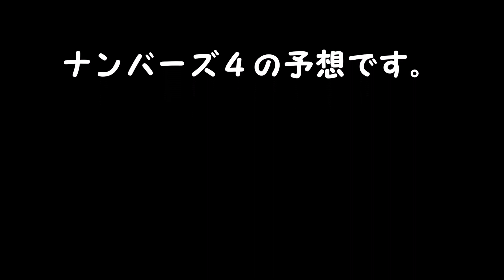ナンバーズ４予想 ストレート、ボックス当選を目指して第6377回～第6381回を予想！